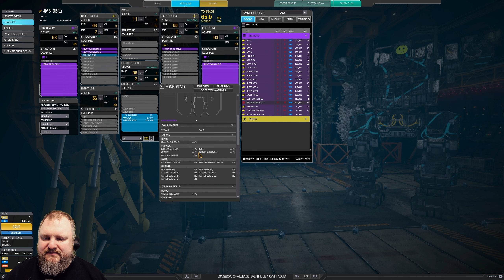TWIN HEAVY GAUSS on a light HEAVY MECH?! - Jagermech - German Mechgineering #851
The Jagermech Duelist loyalty mech features heavy quirks to allow you to sport two Heavy Gauss Rifles on this 65 ton platform. You'll be slow, you'll be vulnerable, but you will enjoy the power of the HEAVY GAUSS! Enjoy!

00:00 Intro and Match 1
07:40 Match 2
12:29 Match 3
18:26 Build